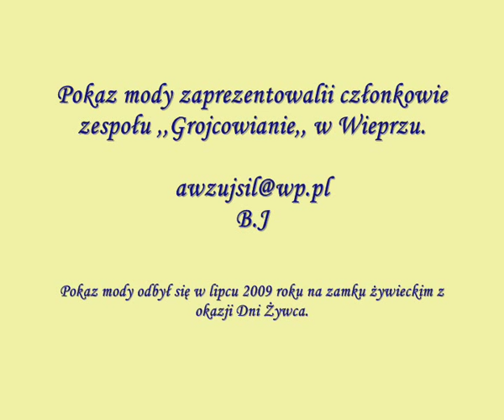Żywiec-pokaz mody góraskiej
W miesiącu lipcu 2009 roku z okazji Dni Żywca członkowie zespołu pieśni i tańca ,,Grojcowianie,, z Wieprza koło Żywca, zaprezentowali pokaz mody góralskiej.Wystąpili w strojach dawnych oraz dzisiejszych szytych na wzór ludowy.
W Muzeum Miejskim w Żywcu można oglądać wystawę Ubiory naszych przodków. Pochodzące z lat 20 i 30- tych ubiegłego wieku zdjęcia rejestrują przemiany związane z ubiorem mieszkańców Żywiecczyzny. W tym okresie mieszkańcy Żywiecczyzny nosili już stroje podobne do obowiązujących ówcześnie w całym kraju.